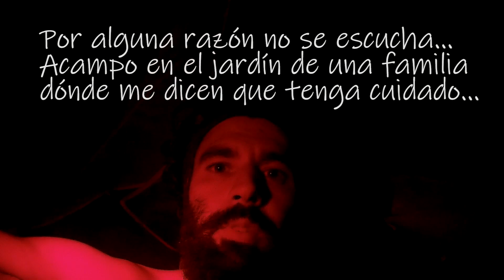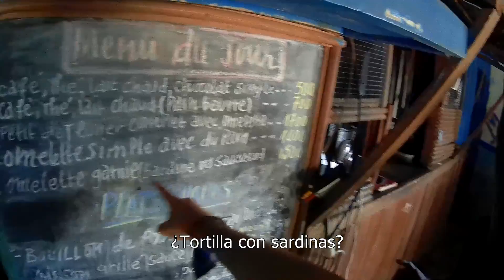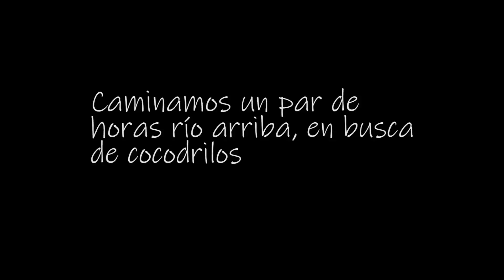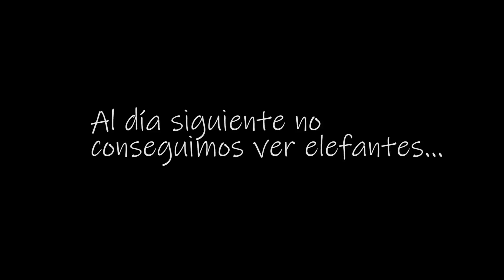ENCONTRONAZO con GORILAS CABREADOS | África #65 | Vuelta al mundo en moto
Huyo del lugar donde acampé la noche anterior. Las abejas la han tomado conmigo y me echan por la fuerza. Mi intención es adentrarme en la jungla a buscar animales salvajes, especialmente gorilas... Caminamos por la jungla durante un par de días viendo varios tipos de animales... Por alguna razón los gorilas no estaban de buen humor ese día y tenemos que salir pitando de allí...